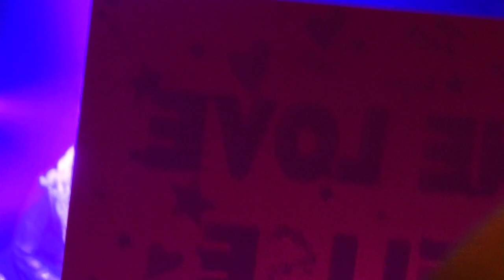Elise Testone @ North Charleston Coliseum-Aug 6,2012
North Charleston Coliseum-North Charleston,SC

Performing in front of her hometown family and friends.Covering "Whole Lotta Love" during the American Idols Live! Tour 2012